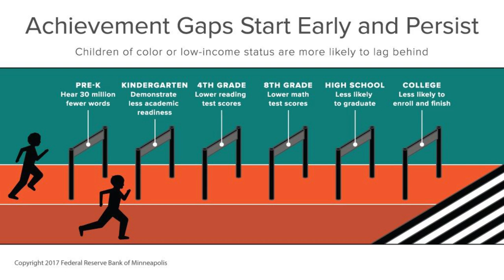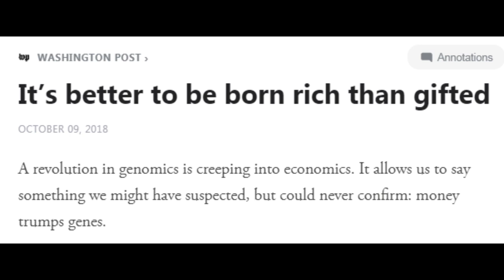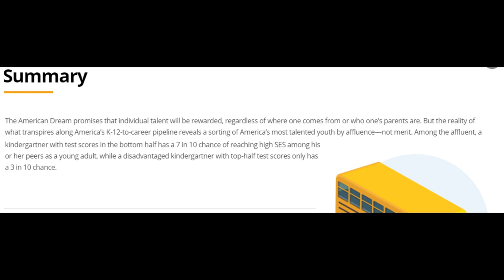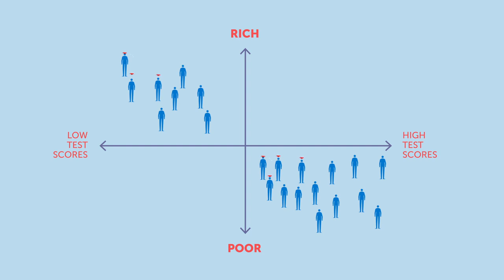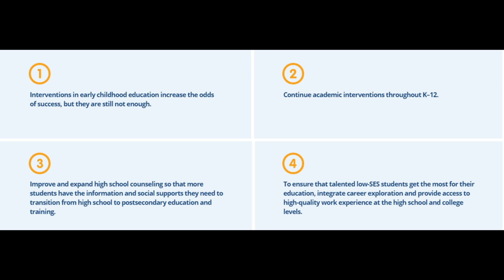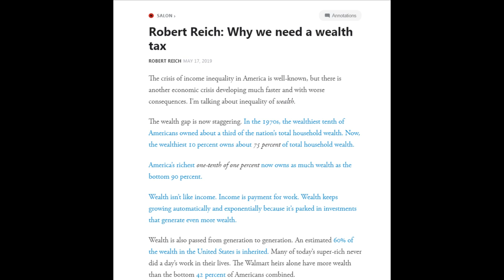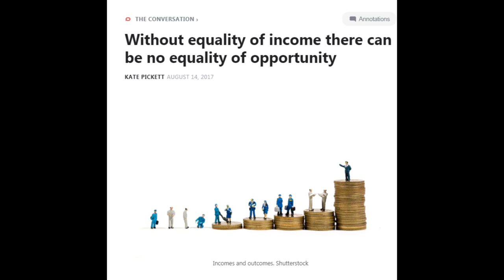The Myth of Meritocracy: Why It's Better to be Born Rich than Smart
Is it better to be born rich with below average intelligence, or poor with above average intelligence. If we lived in a society that actually upheld the values of meritocracy and equality of opportunity, the answer would be clear: you would choose the natural gifts because they would give you the best chance to succeed.

But we all know that equality of opportunity and meritocracy are largely mythologies, and while it makes people uncomfortable to admit this, two recent studies from the United States demonstrate that the children of the wealthy—even low achievers--have better life outcomes than the high achievers from low-income backgrounds.

Asking why this is the case serves as the goal of this video, but the answer isn’t that the children of the poor have genetic or cultural weaknesses that make them less likely to succeed. Rather, the reality is that the children of the rich have greater access to tools which allow for them to mask their weaknesses and highlight their strengths in a way poor children do not. These manifest in the earliest years of education, but the gap grows ever wider as students move into high school, university, and beyond.